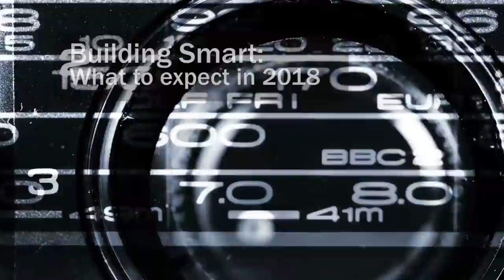Smart building and construction tech in 2018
Technology adoption has accelerated over the past couple of years, with nearly every industry in the world starting to digitise in one way or another.

The construction sector, however, has proven to be more resistant in its shift towards smarter solutions and in its acceptance of digital approaches to designing and building projects.

Omar Rathore-Rayi, global sales manager at Pultron Composites shares his insight on what to expect in 2018.